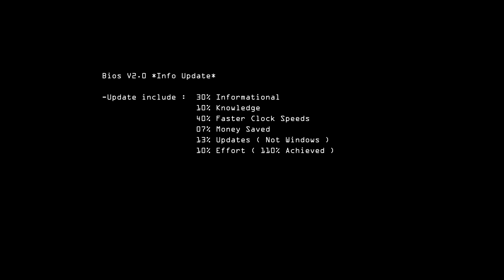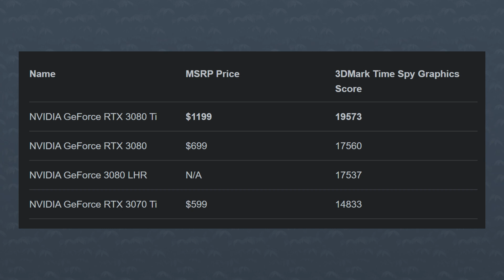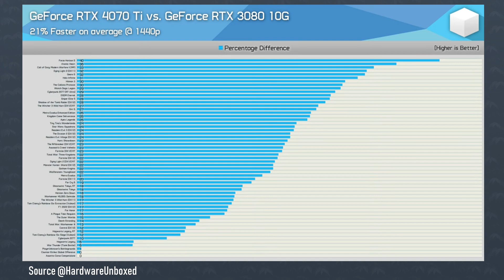This RTX 4070 Price CAN'T BE REAL.. ( UPDATE IN PINNED COMMENT )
Let's get started with Nvidia. The 4000 series is out, or at least partially out. We have the RTX 4070 ti the 4080 and the 4090. And the next one that should come up is the RTX 4070. Now, I dont know if you’ve been on Twitter, or if you follow some news websites, but someone apparently leaked the price for the RTX 4070.

So let's recap real quick. RTX 4090 ti- 1599$, 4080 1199$, 4070 ti , 799$ down from the old 899 price when they changed the name. and that's the MSRP, right? Well, according to Moore's law is dead, who leaked that info, the RTX 4070 would cost… 749. That’s 50$ less than the 4070 ti or a decrease of 6% in price for a 23% decrease in cuda cores aka performance, and a lower frequency range.

That’s insane. That can't be right. Right? Like it's a joke at this point. I mean I have to make you listen to it to believe that he said that.
Now you might think it's insane, but the reality is, it's possible. I know that Tom isn't always the most accurate source, but it's undeniable that sometimes his sources are right. And you can't forget that Nvidia is the company that in the past, almost doubled the price of their upgraded model for 10% more performance. I'm talking about the 3080 and 3080 ti here btw.

And let's remember, AMD isn't squeaky clean either. For only a difference of about 10% or 100$, the 7900 XTX is the obvious choice. Gamers nexus called it a greedy upsell. And that’s clearly what Nvidia could do here.